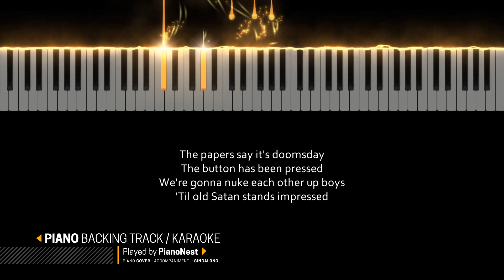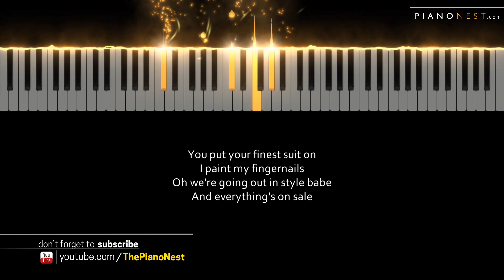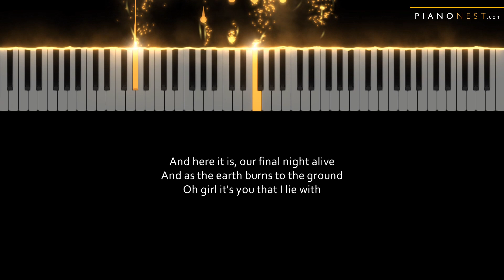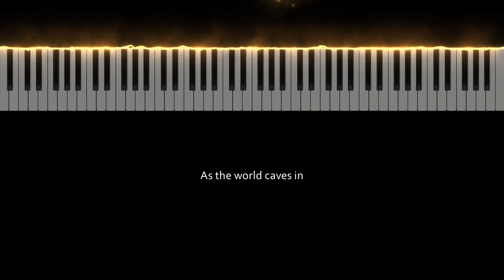Matt Maltese - As the World Caves In - HIGHER Key (Piano Karaoke Instrumental)